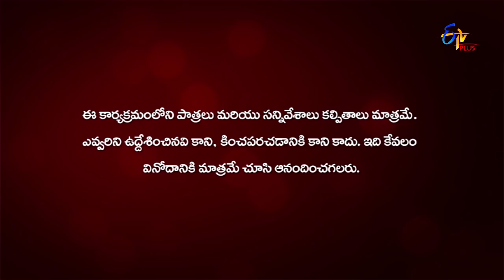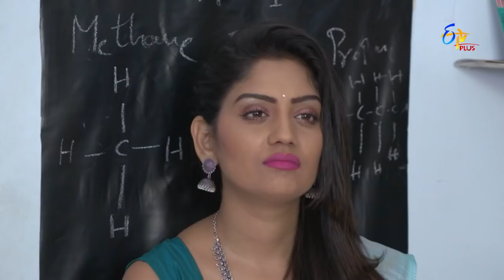Premaina Pellaina Sharatulu Vartistai | 24th December 2019 | Full Episode 78 | ETV Plus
Manohar and Malathi debate over wifi password security. Later, Nandini suggests an idea to take control of Manohar's ego.